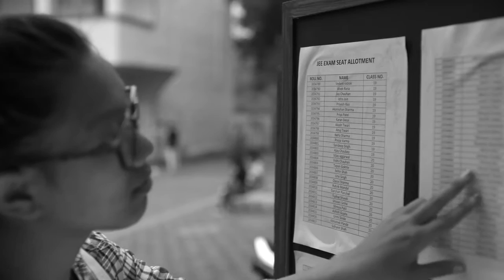Kota Factory Season 2 || Best motivation of IIT Exams by Jeetu Bhaiya